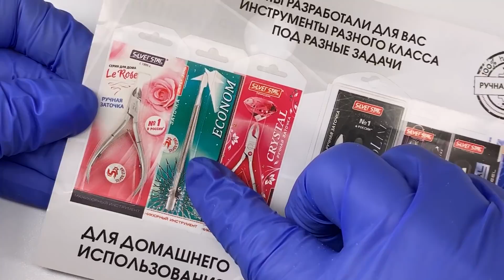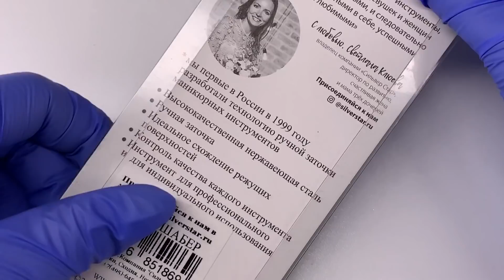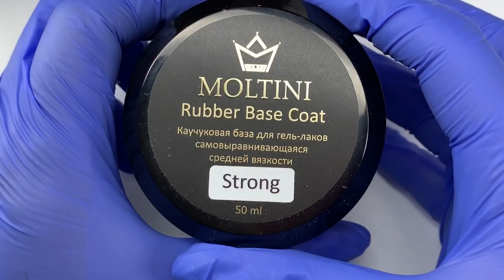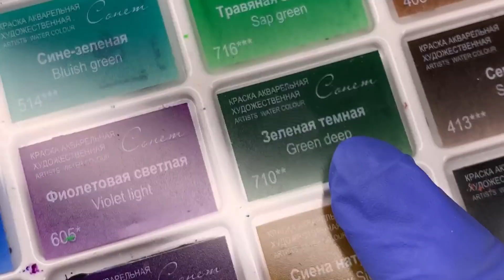НИКОГДА не делай так👎Ногти трамплины😐Модный дизайн ногтей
Всем привет , в этом видео я расскажу как не стоит ухаживать за ногтями дома. Так же сегодня в видео ногти трамплины и модный дизайн ногтей акварелью.